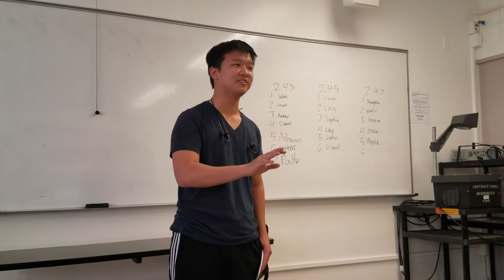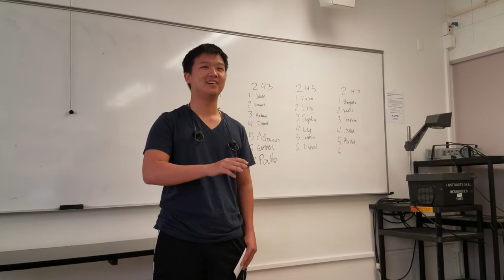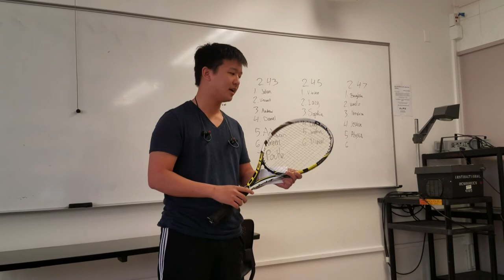Video Upload-Engagement#2:Cultural Artifact_JasonT